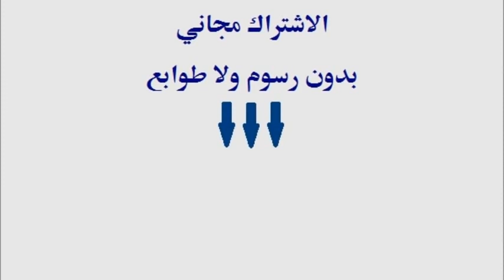الشيشبرك على الطريقه الاصوليه - ام عبدو الحلبيه الاصليه Om3abdo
ابسط واوضح واسهل وصفه لتحضير الشيشبرك ، يناسب جدا المبتدئين بعالم الطبخ
جميع الحقوق محفوظه .. لا يسمح باعادة تحميله على اليوتيوب او الفيبسبوك  .. و يمكنكم مشاركة رابط المقطع من قناتنا باليوتيوب .